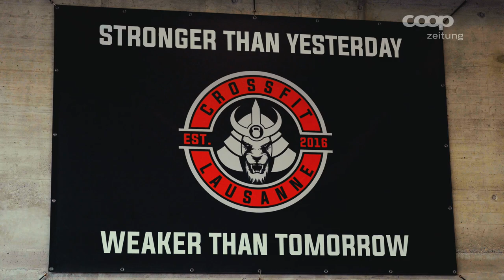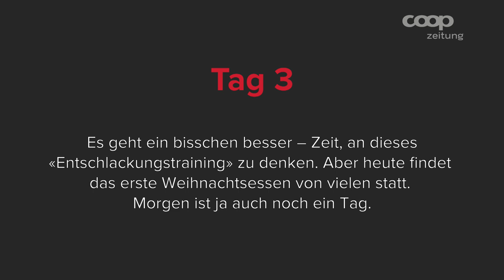Muskelkater: gesucht und gefunden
Die meisten versuchen Muskelkater zu vermeiden. Unsere Redaktorin Mélanie Haab hat genau das Gegenteil versucht – und die Schmerzen gefunden. Sie hat sich mit Crossfit verausgabt und schaut, wie ihr Körper darauf reagiert... Das ist wahre Hingabe!